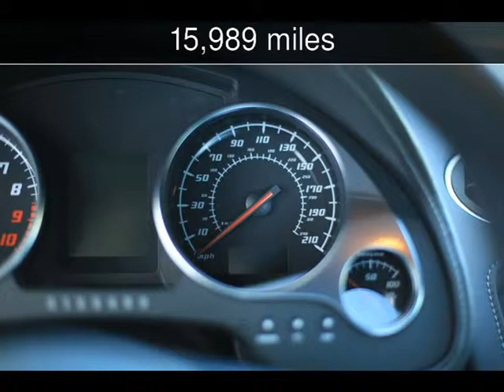2011 Lamborghini Gallardo Bicolore Used Cars - Miami,FL - 2016-01-21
See more details about this used car This 2011 Lamborghini Gallardo Bicolore with 15,989 miles is for sale at Ansa Motorcars.